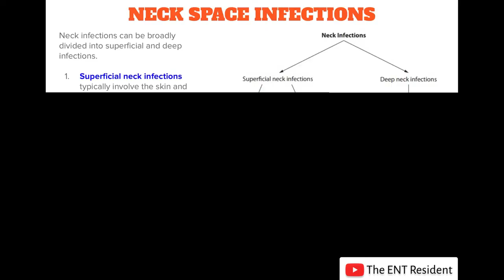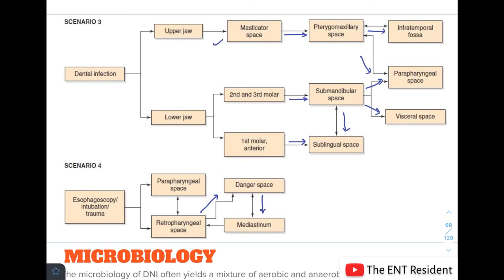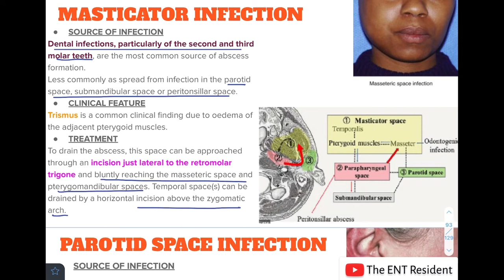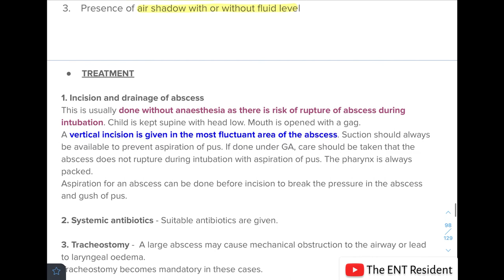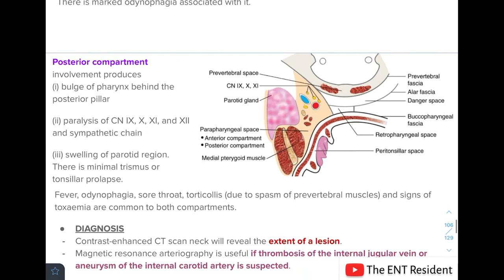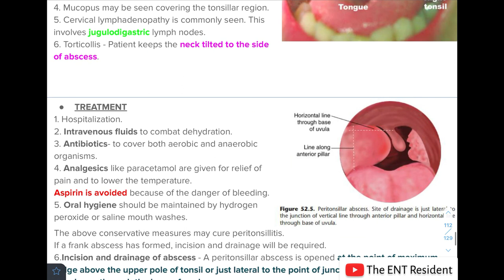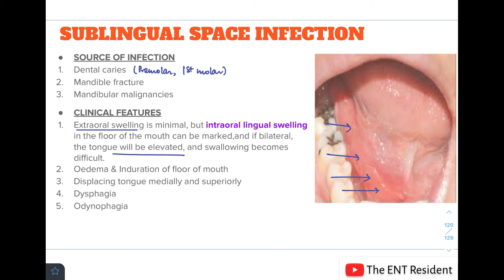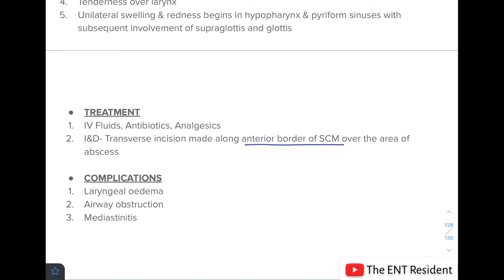Deep Neck Space Infections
In this video, you will learn about the Deep Neck Spaces Infections.

Neck space infections can be classified into - Superficial & Deep Neck Space Infections.

Learn about the following Deep Neck Space Infections :-
Buccal Space Infection
Canine Space Infection
Masticator Space Infection
Parotid Abscess
Retropharyngeal abscess
Danger space Infection
Prevertebral Abscess
Carotid Space Infection
Submental Space Infection
Submandibular Space Infection
Sublingual space Infection
Peritonsillar Abscess/ Quinsy
Parapharyngeal Abscess
Luwig's Angina
Anterior Visceral Space Infection

If you want to skip to a specific topic, you can do it from the time stamps here :

0:00 Start
0:35 Classification of Neck Space Infections
2:02 Etiology of Deep Neck Space Infections
5:35 Pathways of Spread
7:41 Microbiology of Deep Neck Space Infections
8:20 Buccal Space Infection
12:08 Canine Space Infection
13:45 Masticator Space Infection
15:14 Parotid Space Infection
17:59 Retropharyngeal abscess
22:46 Prevertebral abscess
24:55 Danger space Infection
25:51 Carotid Space Infection
26:41 Parapharyngeal abscess
31:56 Peritonsillar abscess/ Quinsy
38:44 Submental Space Infection
40:34 Submandibular Space Infection
42:34 Sublingual space Infection
44:07 Ludwig's Angina
49:12 Pretracheal Space Infection